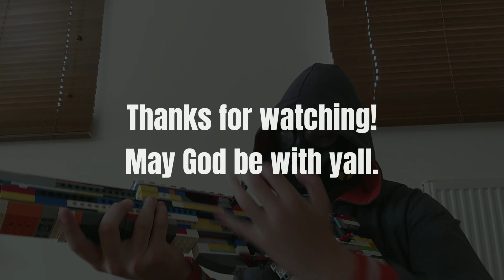LEGO PGM Ultima Ratio Sniper rifle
The French PGM Ultima Ratio (7.62x51mm NATO) sniper.
Probably the last upload in the barrage I've been doing this summer so uploads will slow down since schools starting tomorrow.

Game that inspired this particular gun is Critical Ops.
Thanks to my fans for blowing up my channel recently, you all are gems. Goodbye guys.